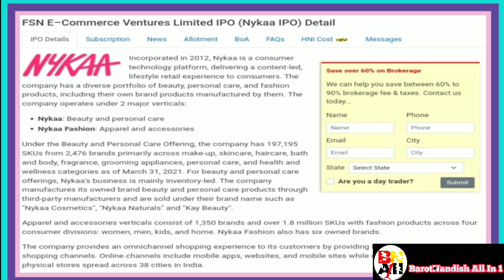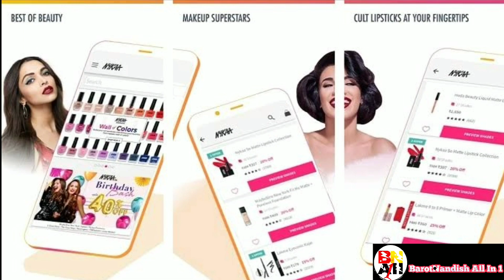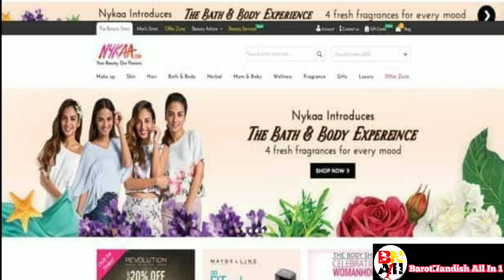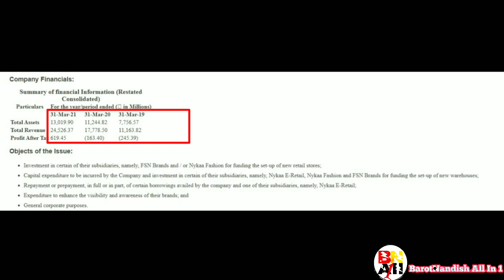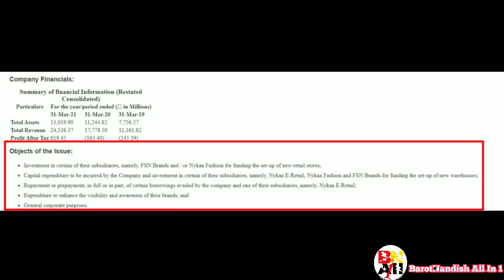nykaa ipo review l nykaa ipo l nykaa ipo details l nykaa ipo date l upcoming ipo l ipo latest news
(1)Krsnaa Diagnostic Ipo Details l Krsnaa Diagnostic Review l Krsnaa Diagnostic Gmp Update l Ipo News

(2)Exxaro Tiles Ipo Details l Exxaro Tiles Ipo Review l Exxaro Tiles Gmp Update l New Ipo Coming 2021

(3)Devyani Ipo Details l Krsnaa Diagnostic Ipo Details l Exxaro Tiles Ipo Details l Windlas Ipo Details

(4)CarTrade Tech Ipo Details ll CarTrade Tech Ipo Review ll CarTrade Tech Gmp Update ll New Ipo Coming

(5)Nuvoco Ipo Review l Nuvoco Vistas Ipo Details l Nuvoco Cement Ipo Analysis l Nuvoco Ipo Gmp Update

(6)Aptus Value Housing Finance Ipo Details ll Aptus Value Housing Finance Ipo Review ll New Ipo Coming

(7)Chemplast Sanmar Ipo Details l Chemplast Sanmar Ipo Review l Chemplast Sanmar Gmp Update l New Ipo

(8)Ami Organics Ipo Review l Ami Organics Ipo Details l New Ipo Upcoming l Ami Organics Ipo Gmp Update

(9)Vijaya Diagnostic Ipo Review l New Ipo Coming l Vijaya Diagnostic Ipo Details l New Ipo News l Ipo

(10)Vijaya Diagnostic Ipo Details l Vijaya Diagnostic Ipo Review l New Ipo Coming l New Ipo News l Ipo

(11)Ami Organics Ipo ll Ami Organics Ipo Details ll Ami Organics Center Limited Ipo Review ll Ipo News

(12)Bew Engineering Ipo Details l Sme Ipo l Bew Ipo l Bew Engineering Ipo Review l New Ipo Coming 2021

(13)Naapbooks Limited Ipo Details l Naapbooks Limited Ipo Review l Sme Ipo l New Ipo Upcoming l Ipo News

(16)What To Do On Listing Day Of Ami Organic Ipo l Vijaya Diagnostic Ipo Listing Day Strategy l Ipo News

(17)Paras Defence Ipo Details ll paras defence ipo ll paras defence ipo review ll paras defence ipo gmp

(18)aditya birla sun life amc ipo details l aditya birla sun life amc ipo review l upcoming ipo in 2021

(19)aditya birla sun life amc ipo details l aditya birla amc ipo l upcoming ipo 2021 l ipo latest news

(20)fino payments bank limited ipo review ll upcoming ipo 2021 ll fino payments bank ipo ll upcoming ipo

(21)paytm ipo l upcoming ipo l one 97 communication ipo l upcoming ipo 2021 l ipo latest news l new ipo

(22)mobikwik ipo ll mobikwik ipo review ll upcoming ipo ll mobikwik ipo details ll upcoming ipo in 2021